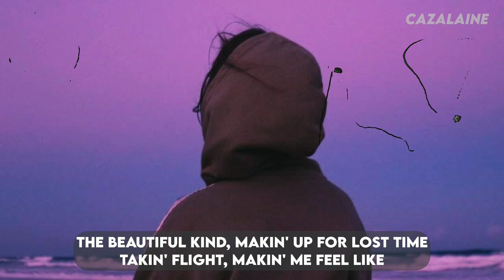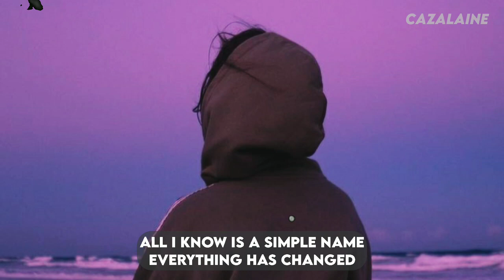Taylor Swift Everything Has Changed ft Nate Poshkus Lyrics cazalaine